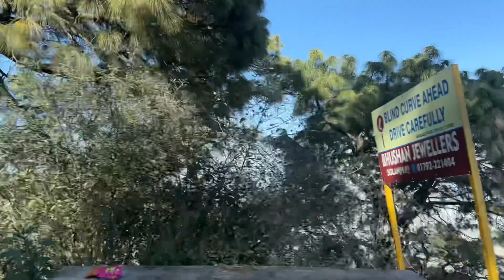The Oberoi Villa Chandigarh Vlog